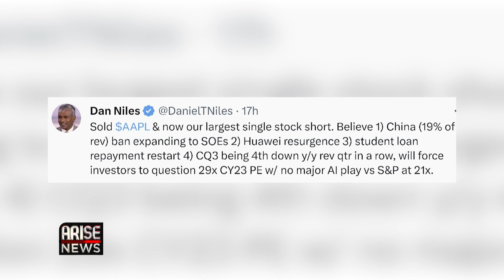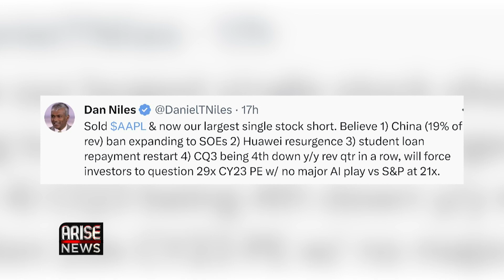Business Segment: Nigeria Is Still Not Trading Enough With Africa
Arise Business Correspondent Rotus Oddiri reviewed Nigeria’s latest Trade figures for the 2nd quarter of 2023 which showed Nigeria is still overdependent on crude oil and doesn’t trade enough with Africa and ECOWAS compared with the rest of the world